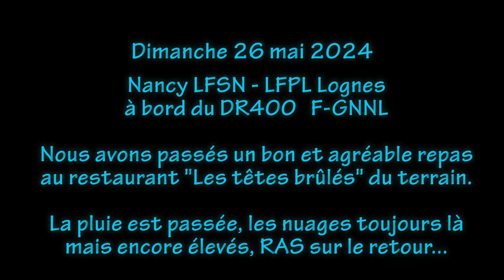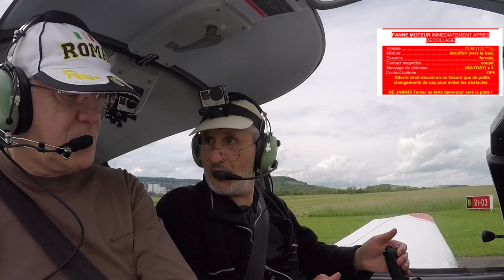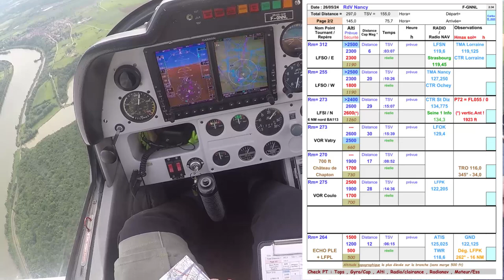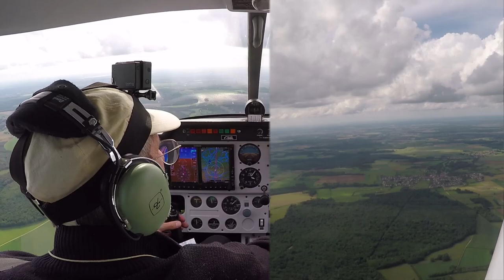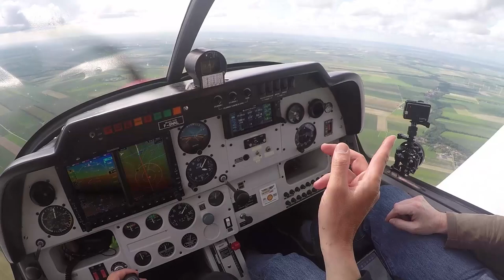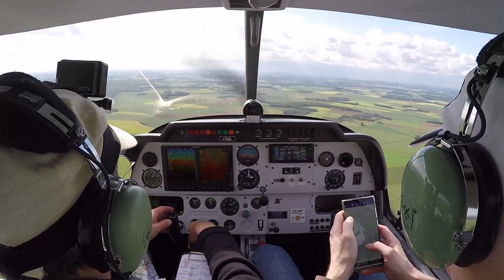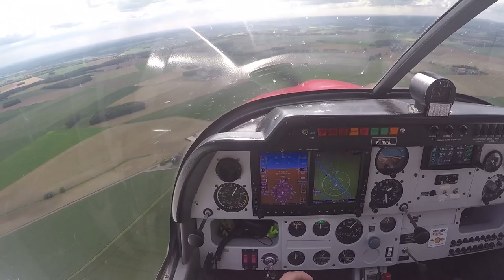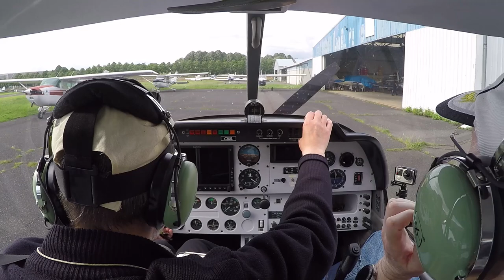Nav retour Nancy LFSN – 26/05/2024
Alors ce tour de l'avion en courant ?  Vérification des lumières rouge/blanche/verte et de l'alarme de décrochage, tout simplement, pour finir la visite prévol.
Après la pluie au moment du repas le ciel s'est bien dégagé, on récolte donc un plafond hait et même bleu au fur et à mesure. Le vent prévu était bien là, un peu plus fort même de face.
D'ailleurs l'atterrissage à Lognes sera un plus sport que d'habitude.

0:00:00 intro et séquence exceptionnelle grâce à Thierry !
0:02:00 toute la gestion audio/vidéo Gopro
0:04:20 démarrage avec checkliste montrée (*)
0:09:40 trajectoire départ et contact agent AFIS puis roulage
0:13:05 essais moteur (*)
0:18:11 décollage : depuis point Bravo, roulage piste 21...
0:21:25 ... c'est parti avec une dernière séquence exceptionnelle
0:26:32 contact sortie de RMZ Nancy Essey, direction LFSO-Echo
0:28:25 arrivée Echo, recherche du repère
0:35:55 ancien Fort de Lucey
0:38:25 la Meuse
0:40:20 arrivée et passage sur LFSO-W
0:50:45 libéré par SIV Strasbourg et passage avec SIV Seine
0:56:00 arrivée sur Novembre...
0:58:38 démo non-dérive sur l'EFIS
1:01:18 démo dérive sur l'EFIS
1:06:15 Vatry à l'horizon !
1:10:45 la zone R6A sur l'aile gauche et verticale Vatry LFOK
1:22:25 château de Chapton
1:36:00 on passe sur la fréquence de Coulommiers et au nord du terrain
1:47:00 passage Echo
1:52:45 début de base pour un complet 26 dure
1:58:25 FIN